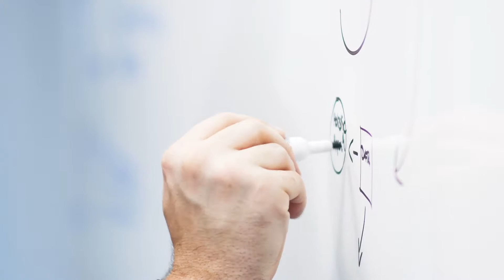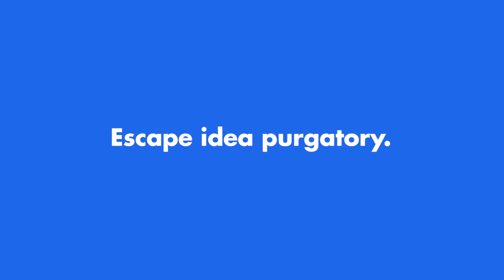Finding Incremental Innovation Through Iteration - Three Five Two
Not all innovation requires breakthrough ideas or the disruption of an entire industry – sometimes it just requires corporate innovators to think about emerging, boring problems in a new way. If enterprises can learn to listen to the right customers, they can tackle innovation in an incremental way that guarantees success.